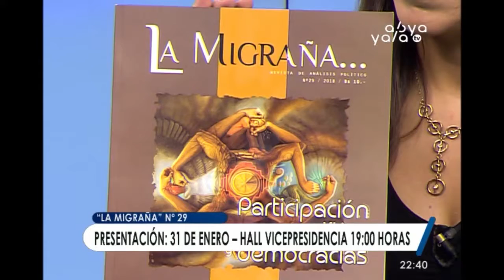"La migraña Nº 29" presentación 31 de enero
Ximena Centellas, Jefe Unidad Redes y conocimientos de la Vicepresidencia, invita a la presentación Nº 29 de la revista de análisis político, arte y cultura: “La Migraña”. El acto se realizará en el Hall de la Vicepresidencia el viernes 31 de enero las 19:00.